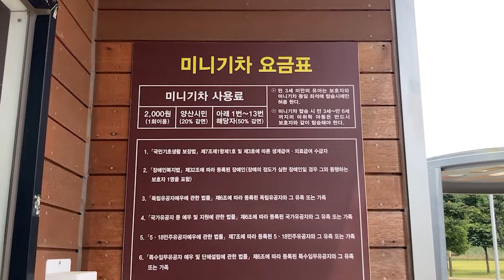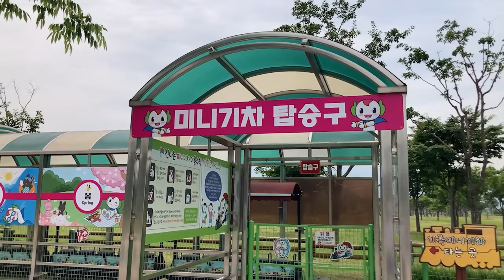아이들이 가장 좋아할 장소! 황사산공원 미니기차 | 양산시 SNS 서포터즈 4기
양산시 SNS 서포터즈 4기 - 이황준 님과 함께 만나본

황산공원 미니기차!!